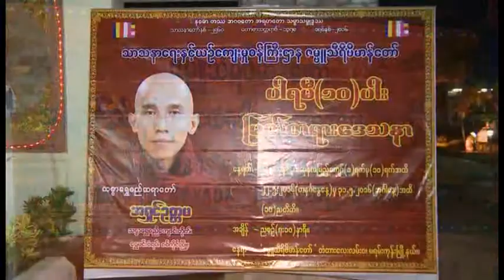သစၥာပါရမီ - Thitsarshwesi အရွင္ဥတၱမ (သစၥာေရႊစည္)(၂၈-၅-၂၀၁၆)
အရွင္ဥတၱမ (သစၥာေရႊစည္) ဆရာေတာ္
 ေဟာၾကားေတာ္မူေသာ  - သစၥာပါရမီ (ဇမၺဴသီရိ) (၂၈-၅-၂၀၁၆)